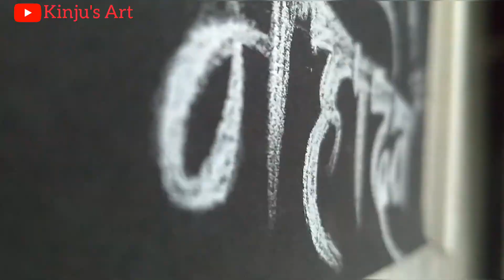Drawing of shiv ji || easy drawing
Lord Shiva Drawing, Oil pastel drawing, Step by step Tutorial

Hello guys in this video I will tell you how you can draw lord Shiva sketch with an easy and simplest method.

How to draw Lord Shiva, Step by step Outline Tutorial
how to draw lord shiva || Easy drawing of Mahadev step by step

Shivratri drawing Mahashivratri drawing easy Outline drawing tutorial Outline drawing Grid method drawing Portrait drawing tutorial Step by step drawing Mahadev drawing Bholenath drawing God shivji drawing Mahashivratri drawing Drawing shiva